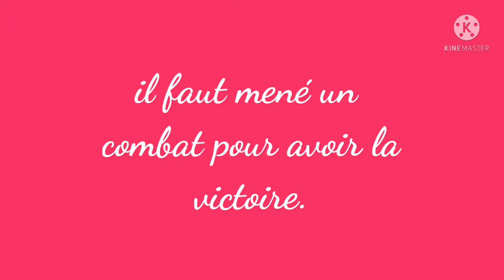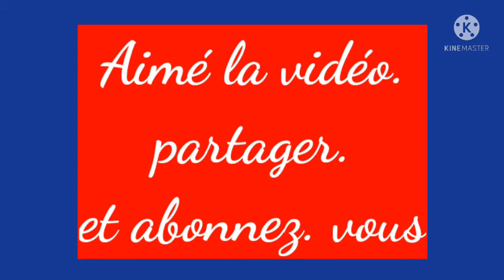comment hérité les promesses de Dieu.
bonjour. dans cette vidéo nous parlons de comment hérité les promesses de Dieu.
en Matthieu chapitre 8 versets 18 nous montrons comment le bateau de Jésus et le disciples avait été attaqué par un tourbillon et le vent.
malgré leurs détermination de traversé la mère.
la parole de Dieu n exceptés pas l opposition et le difficulté à surmonté pour son accomplissement.
Jésus savais que, il y aura de difficulté pour traverser.
mais il ne parle pas de ça Aux disciples.
il nous faut la détermination.
la prière avec insistance.
la persévérance.
pour couché Aux promesses de Dieu.